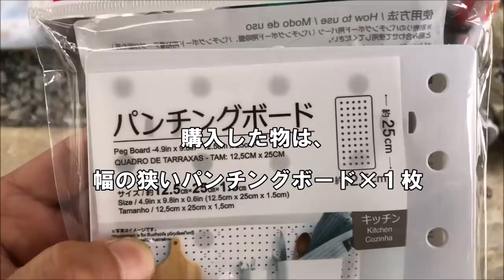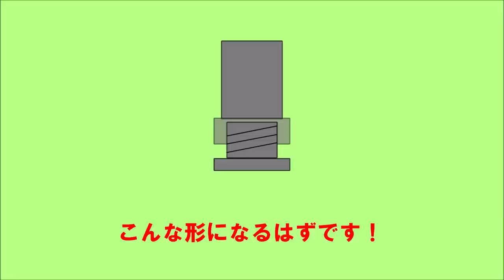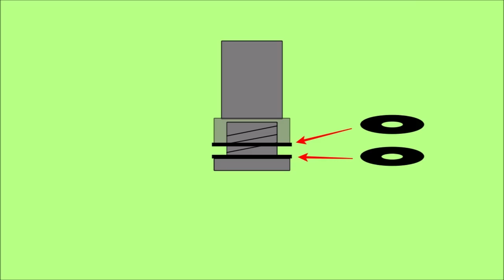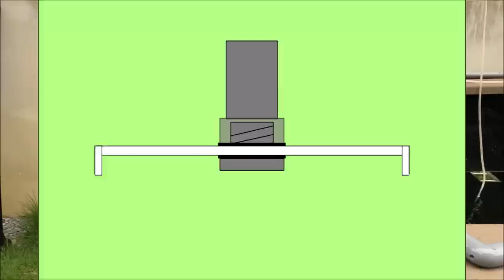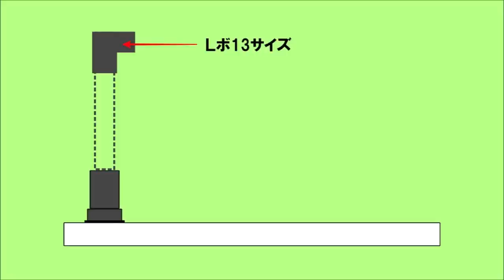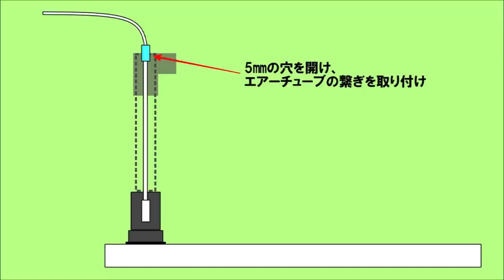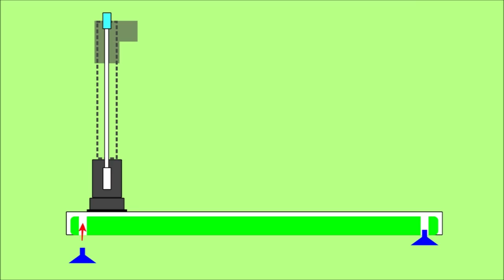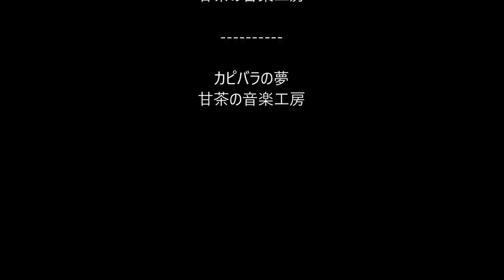【DIY】100均の神商品で底面フィルターを作りました！こ、これは…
前回の「100均の神商品」紹介動画でコメントを頂き、底面フィルター作れそう！！とアドバイスを頂きましたので作ってみたら「神」だった！（笑）※商品が…。